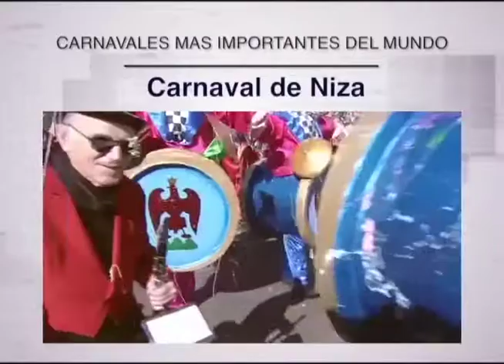LOS 5 O MÁS: CARNAVALES MAS IMPORTANTES DEL MUNDO (LENIS GARCIA OPINIONES)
Presentamos un recuento de los 5 carnavales mas importantes del mundo. Descubre y opina cual es tu favorito.

El Sociólogo y Folklorista Dagoberto Tejeda, nos da su opinión sobre la importancia del carnaval y comparte experiencias de sus inicios.